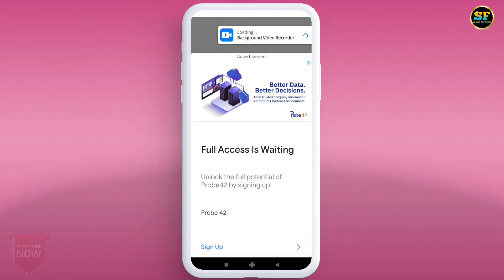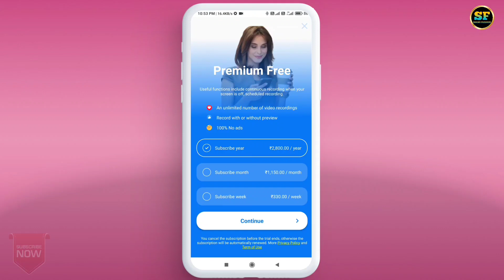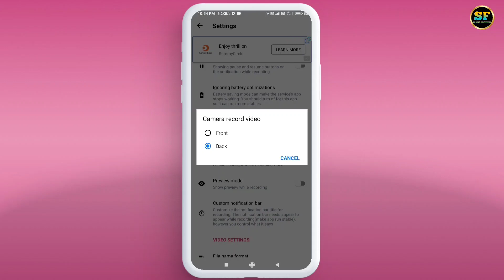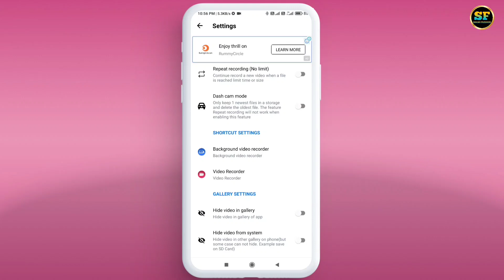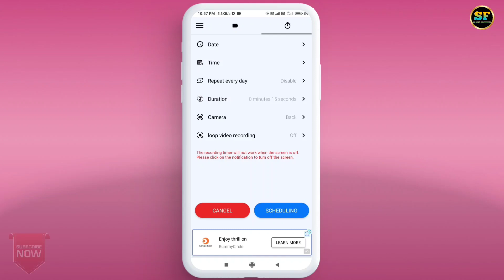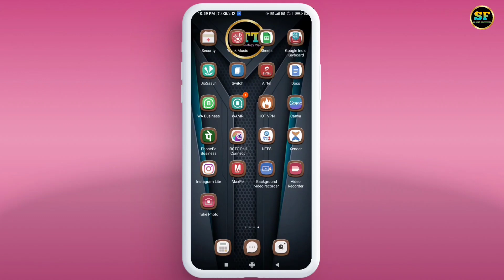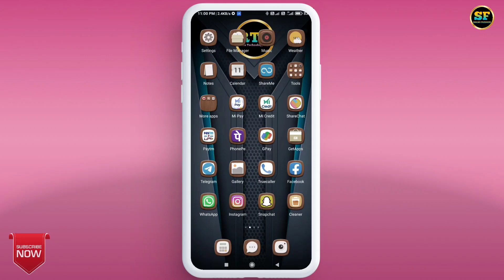Record Video With Screen Off Or Lock, Screen Off Karke Video Kaise Record Kare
Screen Off Karke Video Kaise Record Kare ! Record Video With Screen Off Or Lock 2023

In this video, we'll be discussing how to record a video with the screen off on your Android or iOS device. This can be useful for a variety of reasons, such as recording a video of an app tutorial or a video chat, while keeping your phone or tablet's battery life intact.

We will show you step by step how to record a video with the screen off on both Android and iOS devices. We will cover a variety of methods, such as using built-in screen recording feature, third-party apps, and settings to adjust on your device to make sure the screen turn off during recording.

Additionally, we will also explain the pros and cons of using each method, and how to ensure the quality of the recorded video is good. We will also show you how to edit and trim the recorded video and how to share it.

This video is ideal for anyone who wants to record a video with the screen off, for various reasons such as saving battery life, hide sensitive content, or recording a tutorial.

By the end of this video, you will have the knowledge and tools you need to record a video with the screen off on your Android or iOS device, and know how to adjust settings to get the best results, edit and share the recorded video.

Cover Topic:-
1) Hide Video Recorder
2) Hide Video Recorder App
3) Off Screen Video Recording
4) Screen Off Video Recording Kaise Kare
5) Mobile Screen Off Video Recording App
6) Off Screen Video Recording App
7) Secret Video Recording
8) Screen Recording App 2023
9) Hidden Camera App
10) Secret Video Recorder Camera Android App
11) Hidden Video Recorder App For Android
12)  Hide Video Recorder App
13) Record Video With Screen Off Or Lock